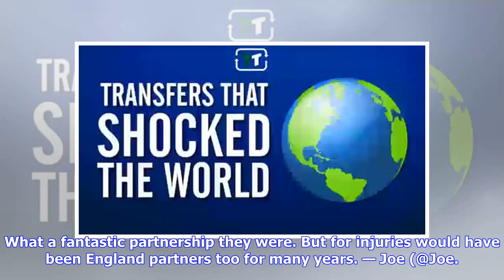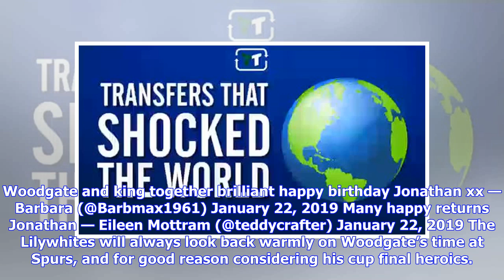Tottenham fans on Twitter rave over Jonathan Woodgate on his 39th birthday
Tottenham Hotspur may not have been Jonathan Woodgate’s home for very long, but the two and a half seasons that the England international spent with them was special. T defender scored the winner the last time Spurs won silverware, and the Lilywhites have loved looking back at his time at the club and his partnership with Ledley King. Many happy returns, Jonathan Woodgate! — Tottenham Hotspur (@SpursOfficial) 22 January 2019 Yesterday was Woodgate’s 39th birthday...